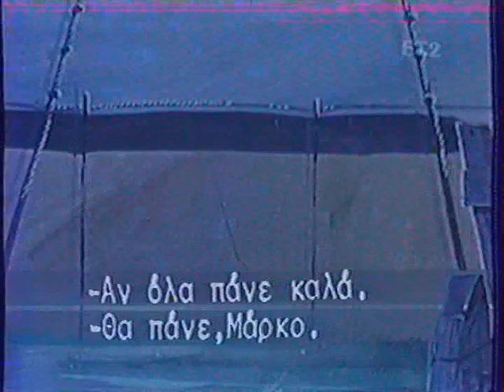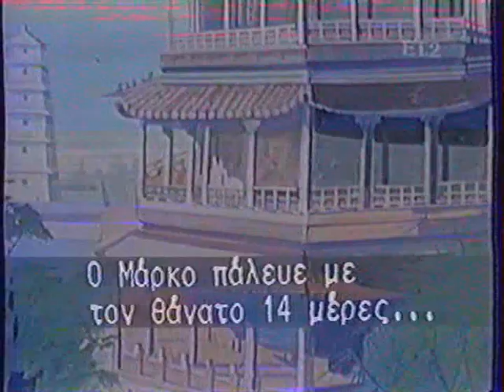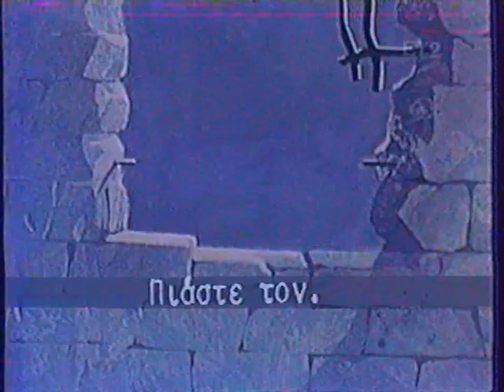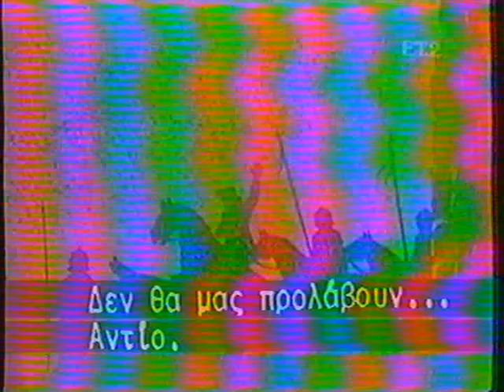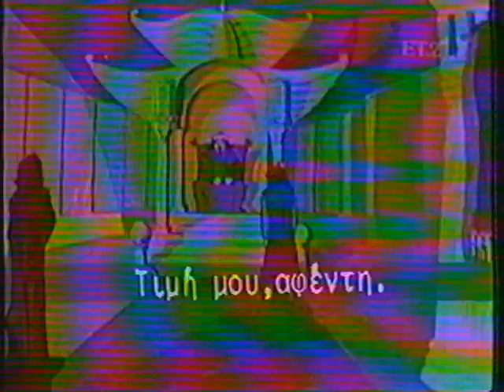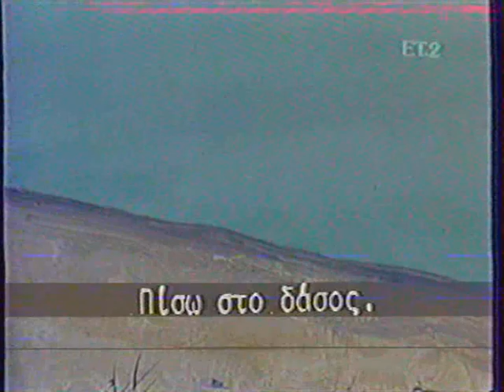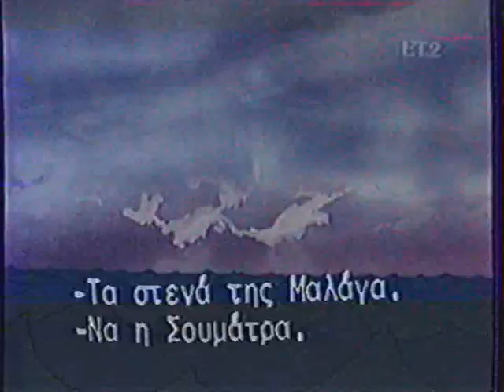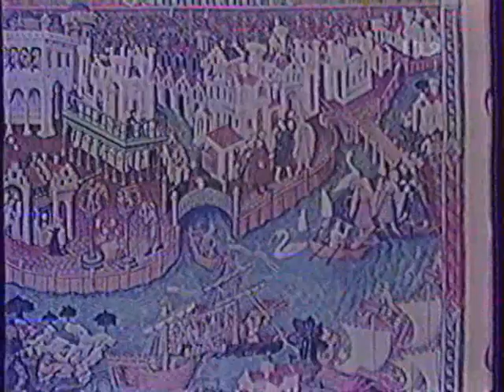Marco Polo API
Old Children's Animated Classics cartoon by Air Programs International (API). With Greek subtitles. Enjoy!